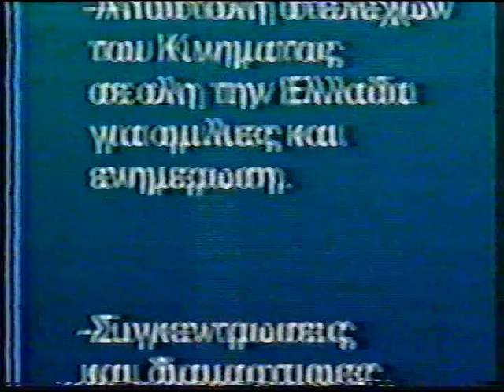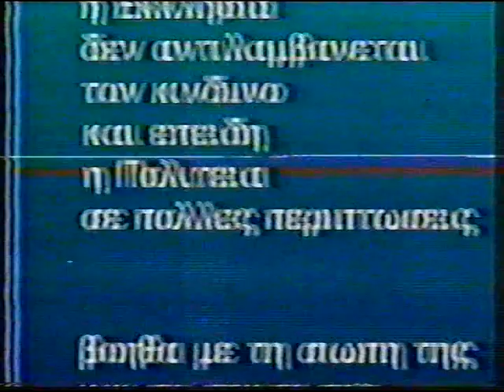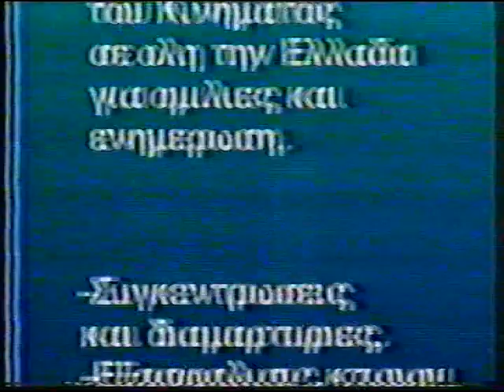''Ο ΡΟΛΟΣ ΤΟΥ ΚΕΦΕ'' 8-7-96 ΚΑΛ Ο Ν ΣΩΤΗΡΟΠΟΥΛΟΣ